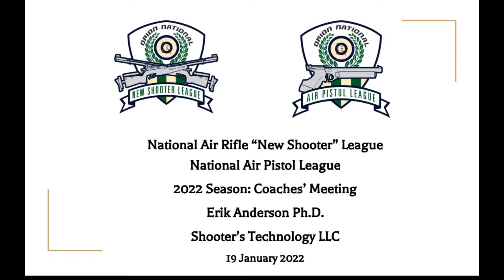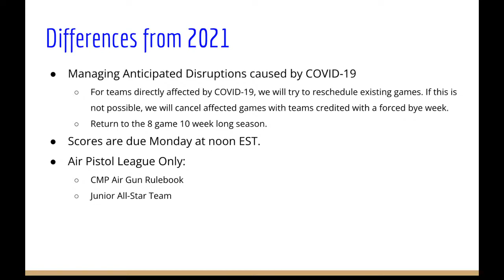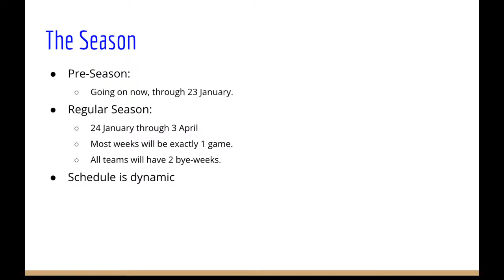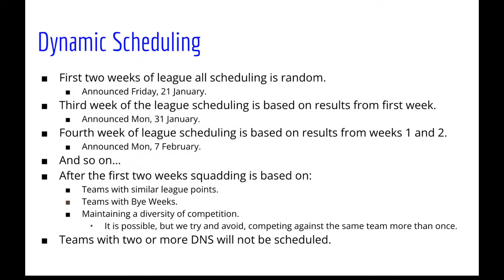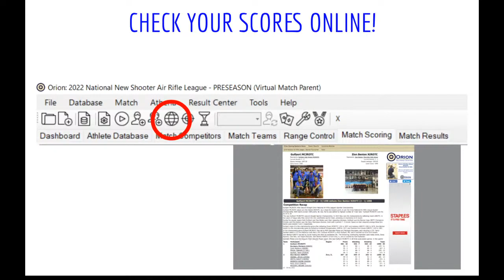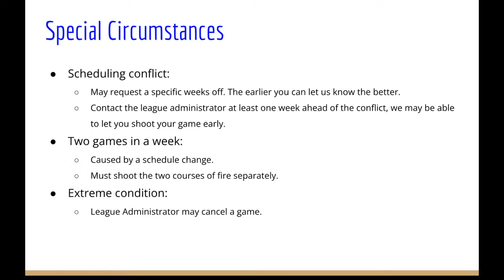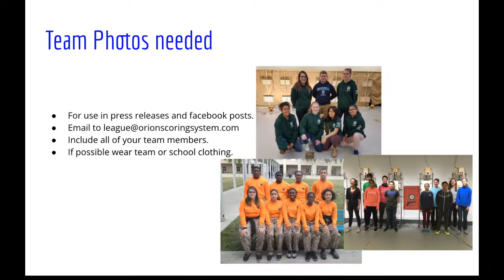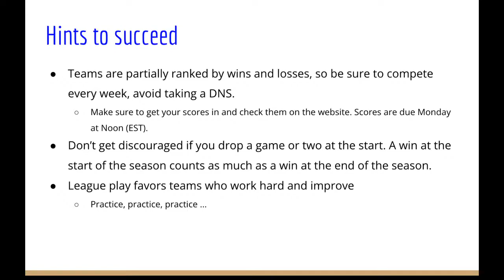2022 National New Shooter Air Rifle League and Air Pistol League Coaches Meeting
Coaches meeting for both the 2022 Season of the National New shooter Air Rifle and Air Pistol Leagues.

League Administrator Erik Anderson Ph.D. will cover all of the material coaches need to know to participate in the 2022 season.